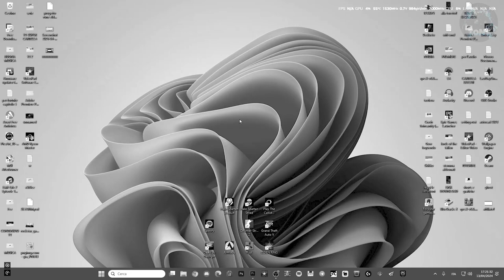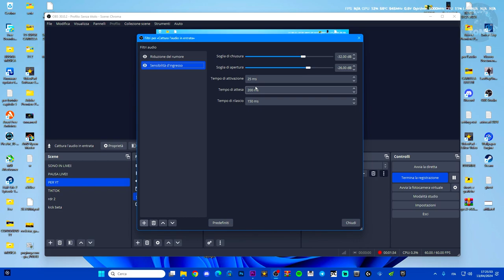Come togliere i rumori in sottofondo quando usi il microfono su OBS STUDIO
Risolvere i RUMORI FASTIDIOSI DEL CANE CHE SI SENTE NEL MICROFONO QUANDO REGISTRI O FAI LIVE!

sounds effects meme,obs studio,windows 10,rumori in sottofondo,rumori fastidiosi nel microfono,microfono rumori,rumori in sottofondo come risolvere,live rumori fastidiosi,si sentono strani rumori quando uso il microfono

MIO REFCODE:563685ph1

PC:
MOBO: B450 GAMING PLUS
CPU: R5 3600
GPU: 1660 SUPER
RAM: 16 GB
CASE: 4000D AIRFLOW CASE CORSAIR

VIDEO TUTORIAL
               GAMES---TECH---MICROSOFT